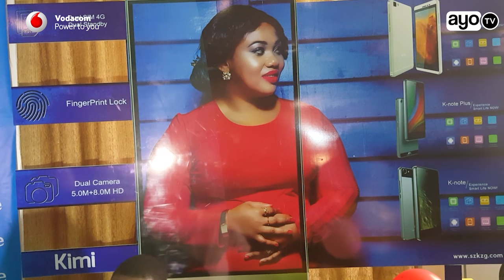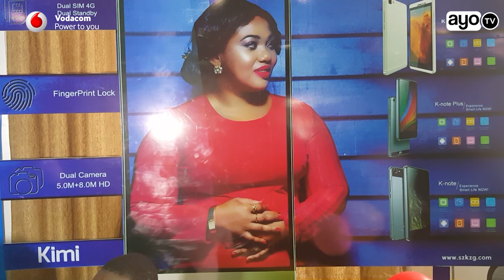Mwigizaji Wastara apata shavu la milioni 400..